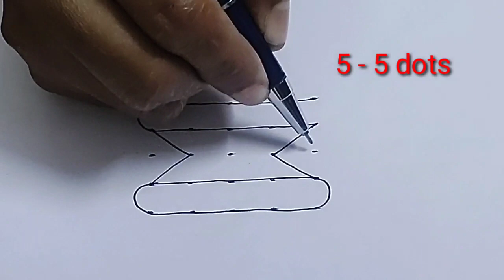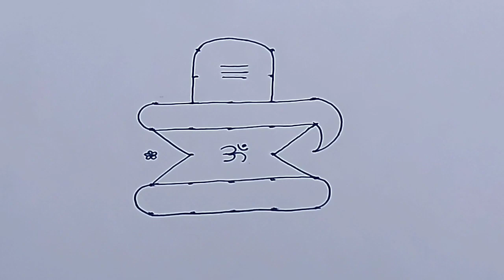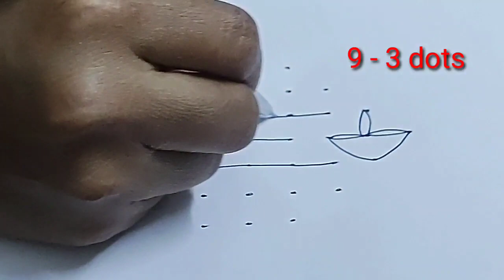Special Shivaratri Rangoli Designs ll Simple and Festival Muggulu ll శివరాత్రి ముగ్గులు ll